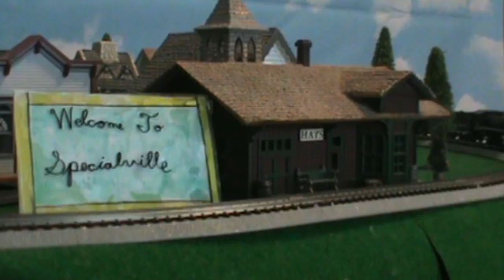Willy's Magic Trick 3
Guess Specialville has been updated, am I right?